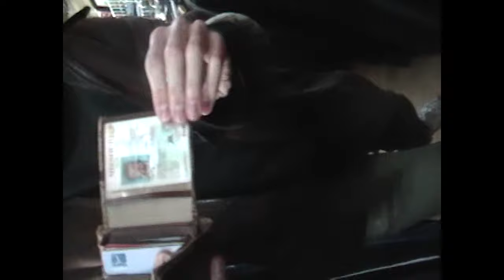Whitworth - TAKE A LOOK DOWN FEAT. REI KIMURA [Official Video]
Directed by Valeria Perez